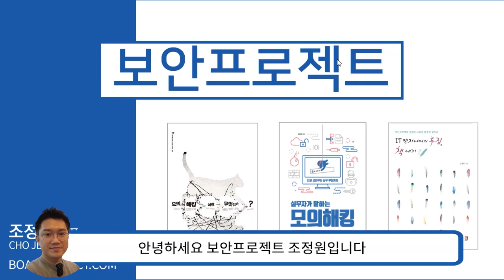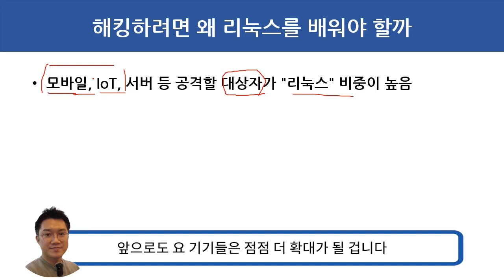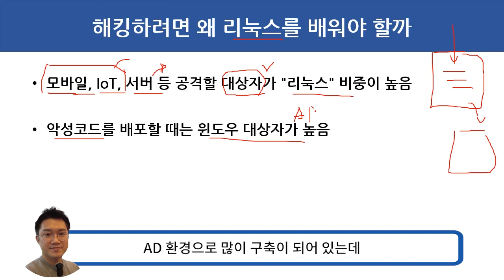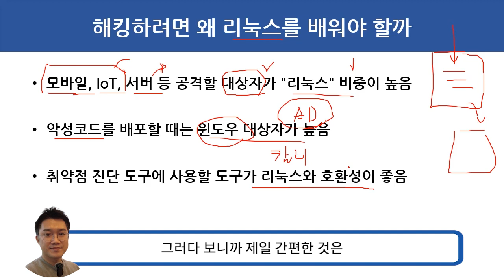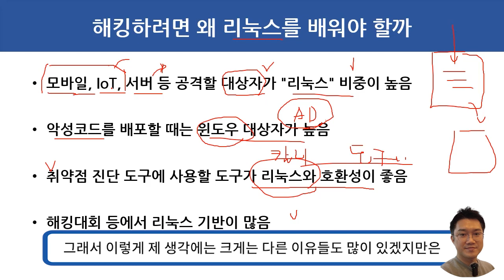해킹하려면 왜 리눅스를 배워야 할까?? (자막포함)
보안프로젝트 )에서 제공하는 IT보안 무료 강의입니다. " 해킹 하려면 왜 리눅스를 배워야 할까?? (자막포함)